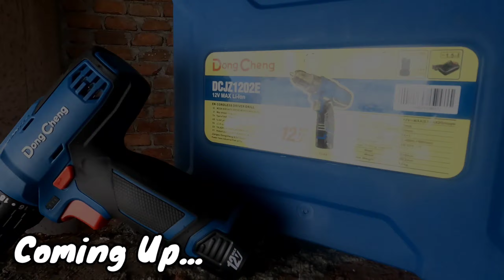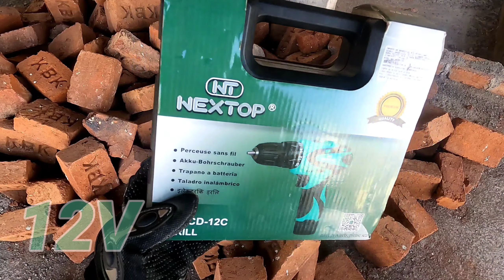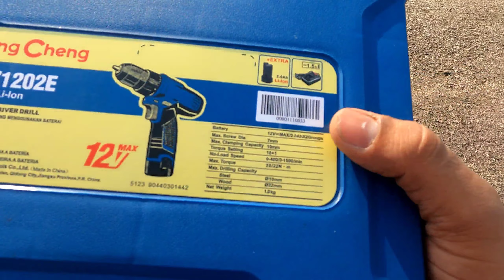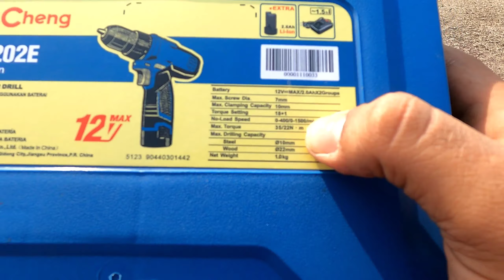2 Best 12V Cordless Screw Driver Drill Machine In Your Budget || Unboxing & Full Review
2 Best 12V Cordless  Screw Driver Drill Machine In Your Budget || Unboxing & Full Review ||

TOUCH POWER VLOGS (Mayur Ramina)

Hello Guys,
In this video. I Have to show you 2 Best options in 12V Cordless Screw Driver Drill Machine Believe Me Guys Both the Machine are in your Budget. I am Unboxing Both machine & Make Full Review also.

Specifications:(Both Machines)

DONGCHENG Cordless:

12V Max Lilon Battery
No Load Speed: 0-400/0-1500 RPM
Drilling Capacity: Steel-20mm
                               Wood-10mm
Inch: 3/8"
Weight: 1.0Kg

NEXTOP:

12V Battery
No Load Speed: 0-350/0-1300 RPM
Drilling Capacity: 10mm
Inch:3/8"